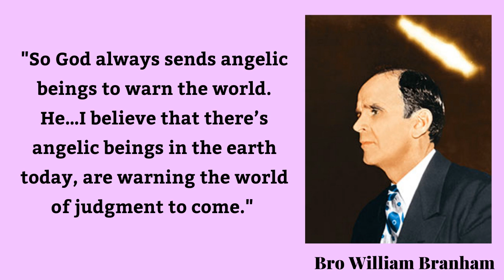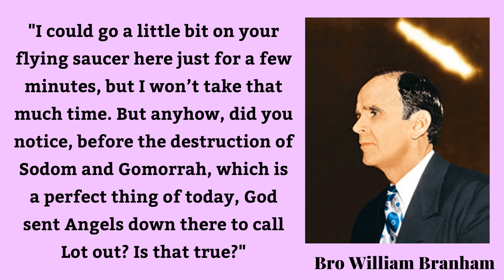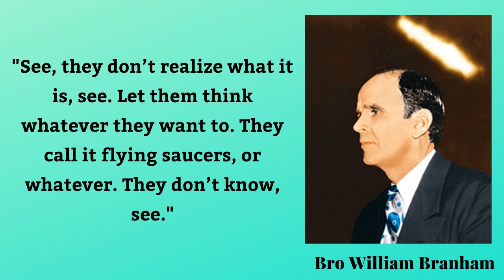UFO'S INVESTIGATING JUDGMENT ANGELS - BY BRO WILLIAM MARRION BRANHAM 20-05-2022